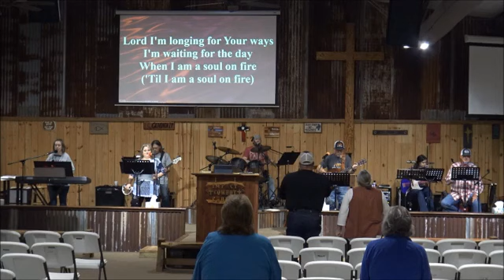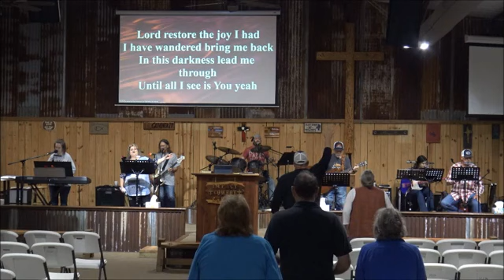2023 01 11 Forgiveness part 1